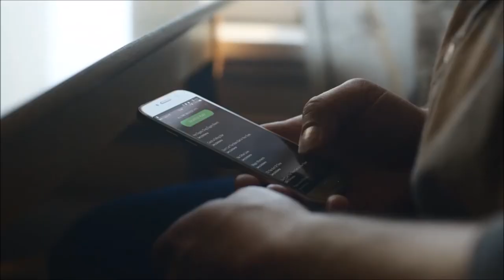Talkmore Vera Oredsson